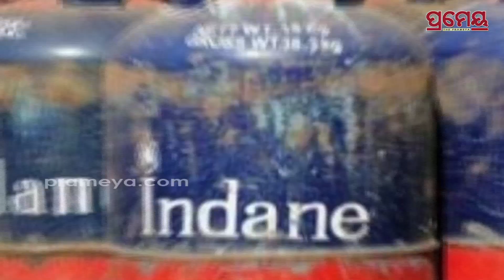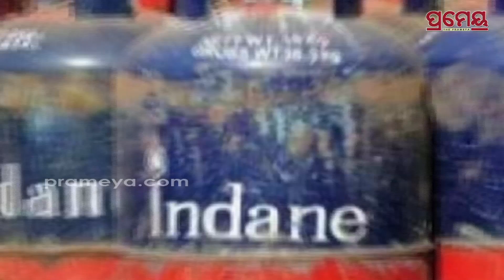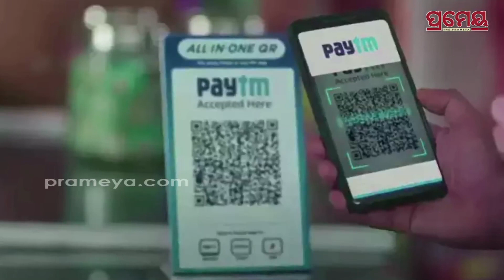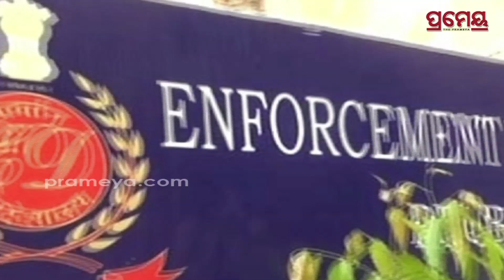Chhattisgarh govt transports board exam question papers via helicopter| Desh Dunia| Prameya Bulletin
Chhattisgarh govt transports board exam question papers via helicopter to Naxal-hit Sukma | Desh Dunia | Prameya Bulletin